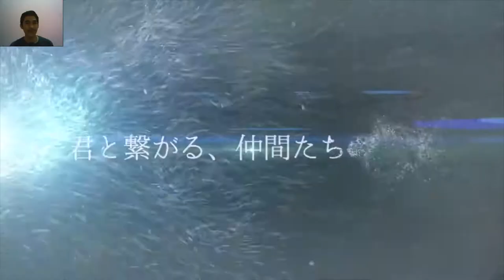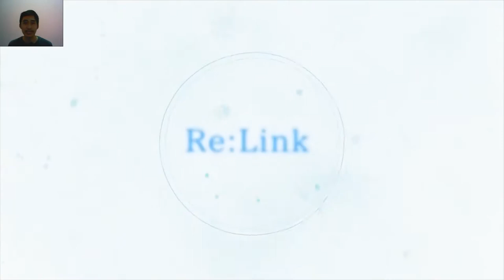Granblue Fantasy Project Re : Link PS4 Gameplay Teaser Preview, release untuk PC ?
Hey Guys sorry upload video agak jarang, karena ada stuff to do karena mau natal xD. Dan pada video ini Granblue Fantasy Re : Link ACRPG  adalah game'nya dan gw gasabar sampai game ini keluar ! . feel free buat cantumin komentar kalian di bawah.